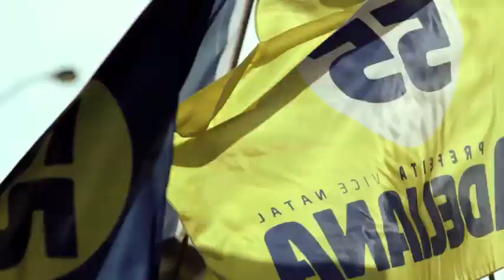ADELIANA 55 - Produzido pela Videoface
Candidata à Prefeita de São José / SC